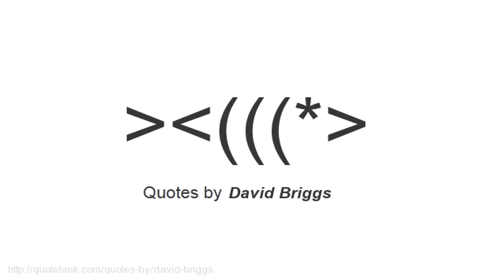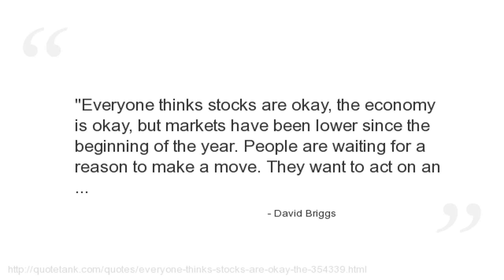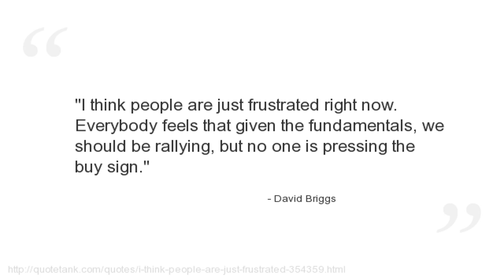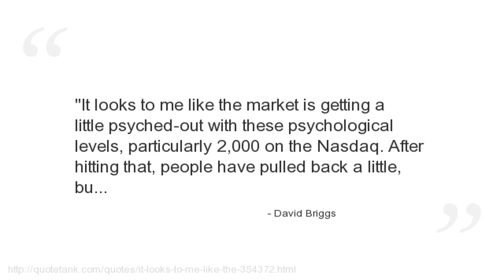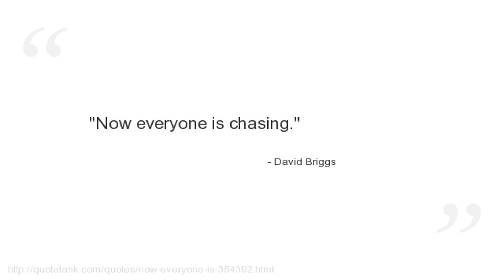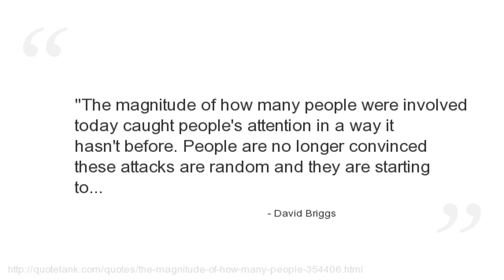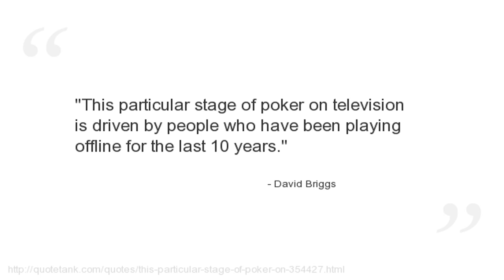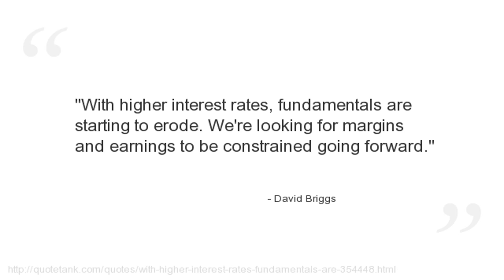David Briggs Quotes